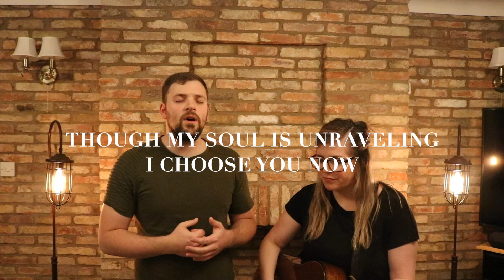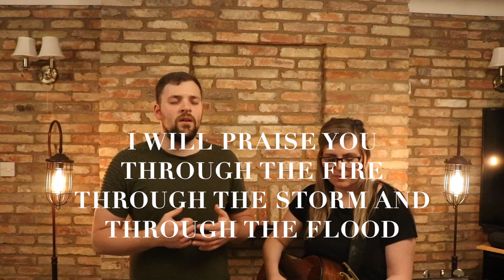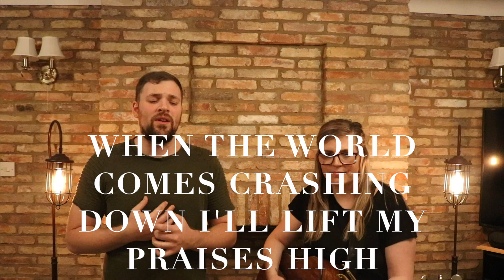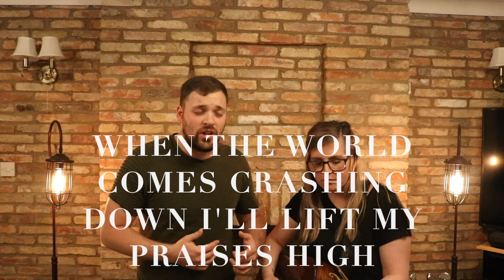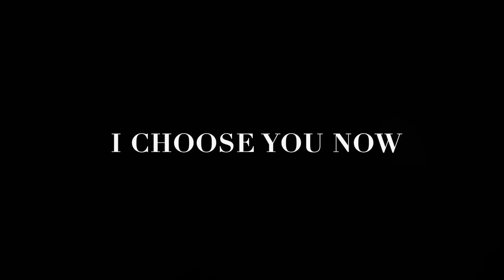WORSHIP COVER: I CHOOSE TO WORSHIP